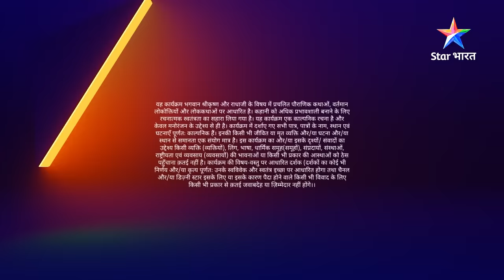FULL VIDEO || RadhaKrishn Raasleela || राधाकृष्ण Part 910 || Vyankatesh ke roop mein Shrinivas